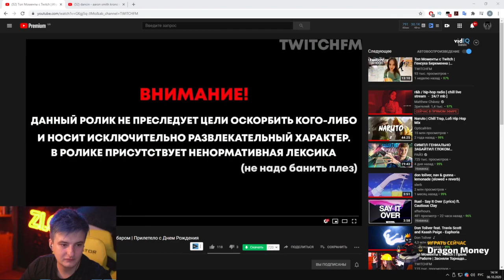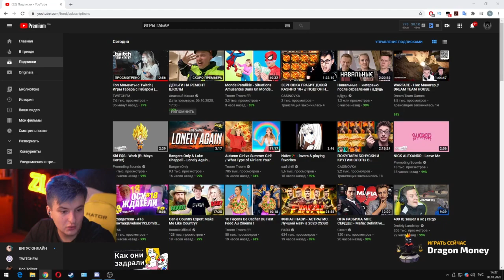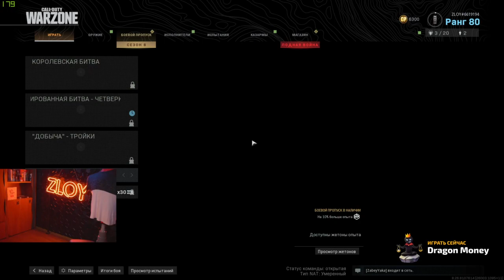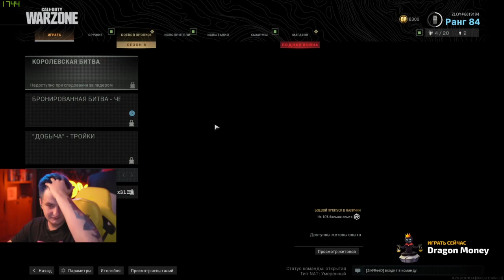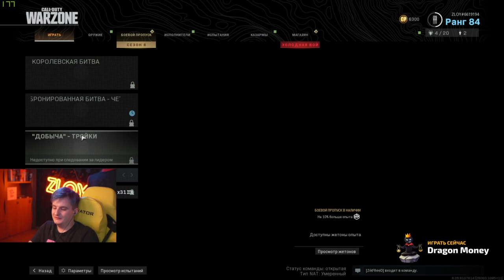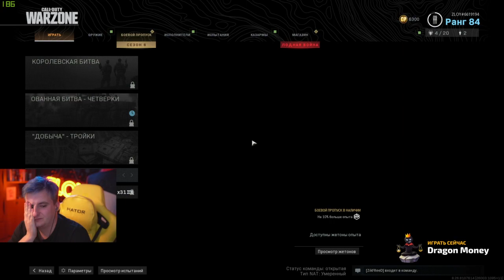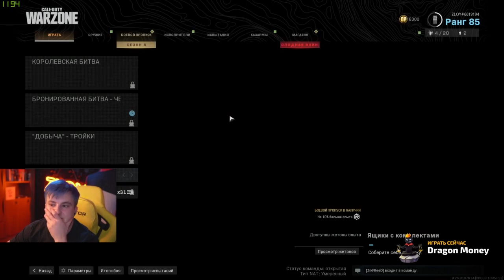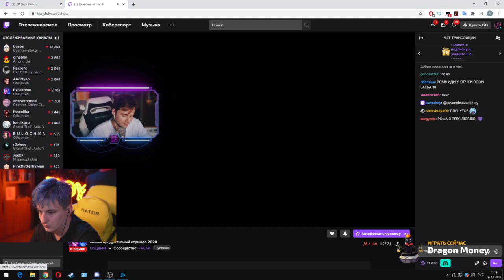Злой играет в Call of Duty Warzone | Полный стрим | 20201006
- мой тг (там полные стримы как стримеры смотрят фильмы)